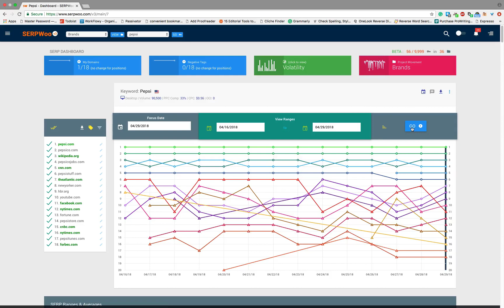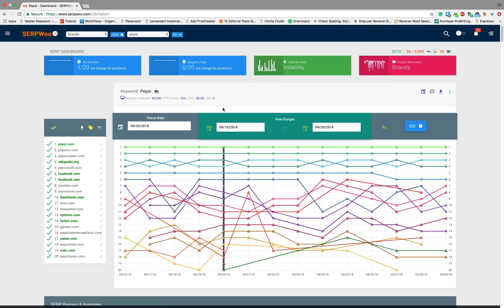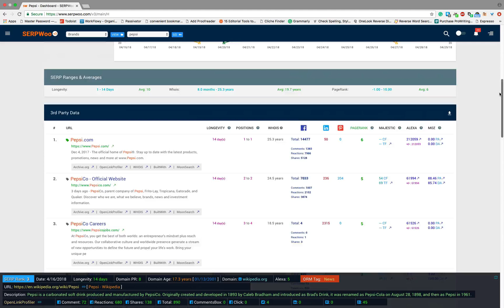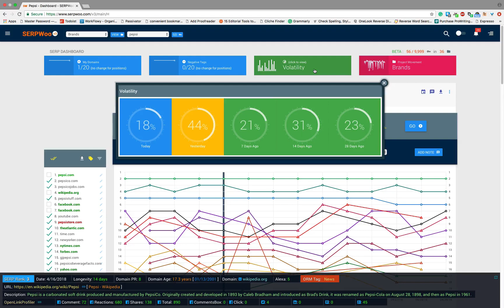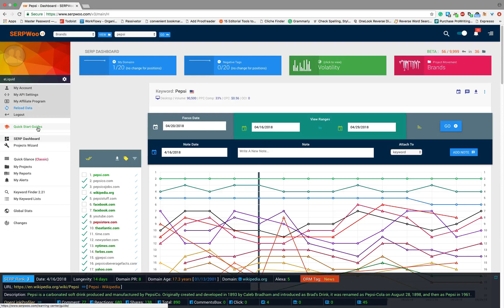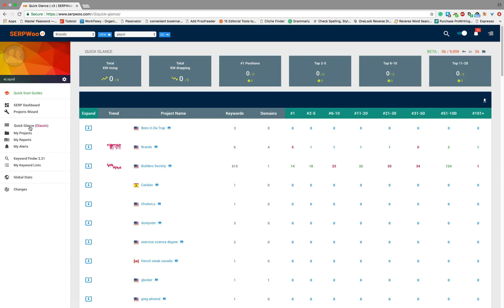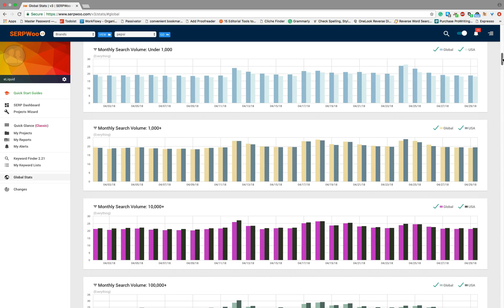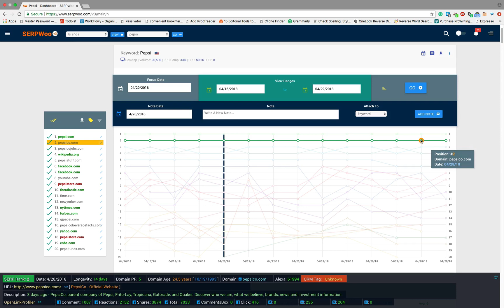13 Minutes With SERPWoo - Quick "How To Use" Brief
13-minute quick overview of SERPWoo. Give us 13-minutes and we'll radically change the way you do SEO.